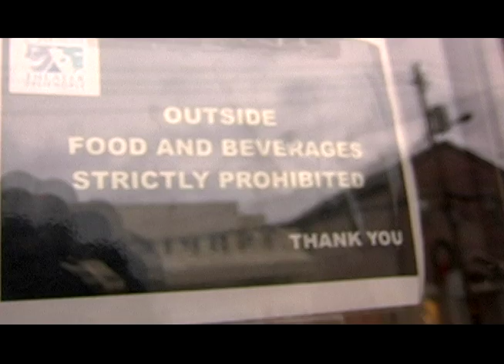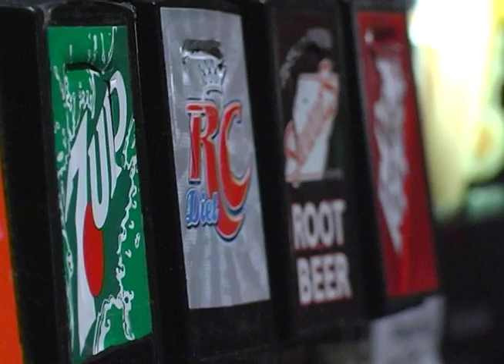Strand Theater Documentary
A 2 minute documentary about the Strand Theater in Zelienople, Pennsylvania